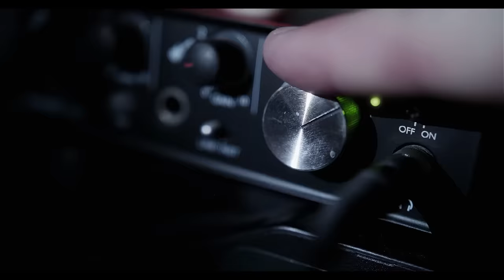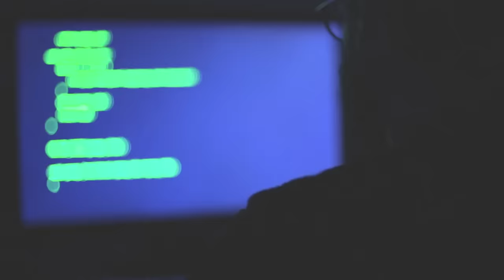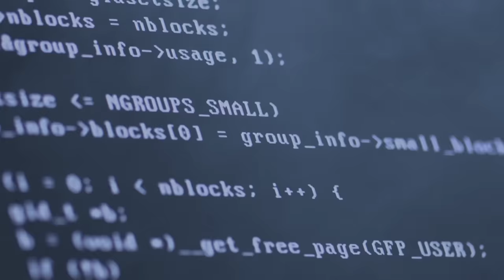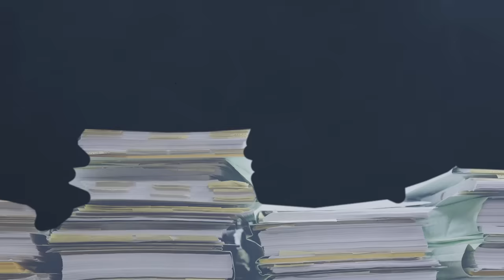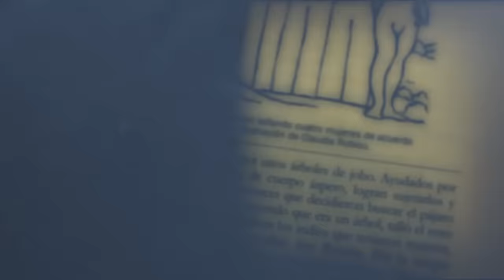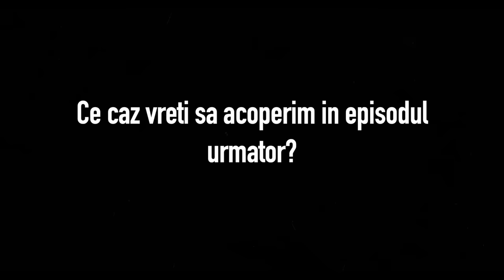DISPARITIA ELODIEI- TRUE CRIME ROMANIA ep.1